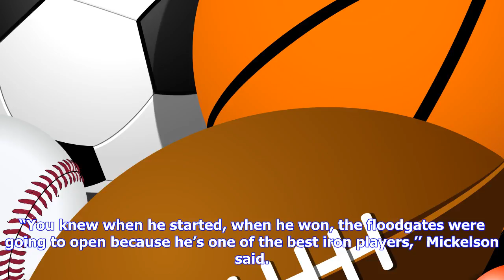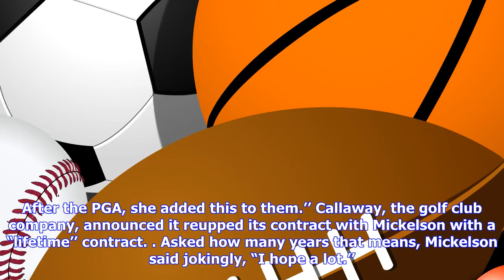Breaking News | Justin thomas is $10m richer but admits he’s tired after ‘whirlwind’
Justin thomas is $10m richer but admits he’s tired after ‘whirlwind’

Justin Thomas Getty Images Justin Thomas, who’s won five tournaments this year and is fresh off winn...